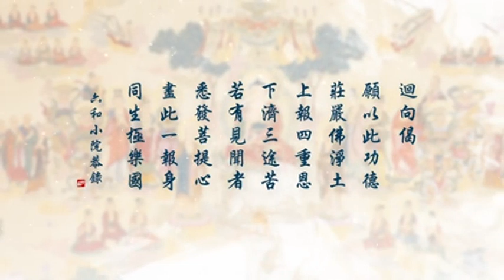（第35集）无量寿经二次宣讲-刘素云老师